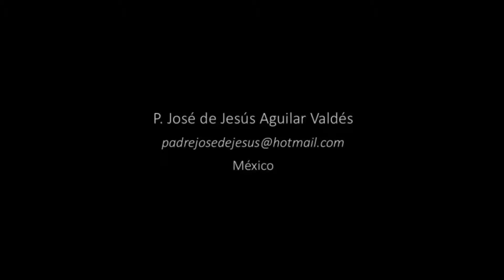Santa Bibiana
CANAL CATOLICO RE-SPES RE-SPES
SUSCIBITE AL CANAL